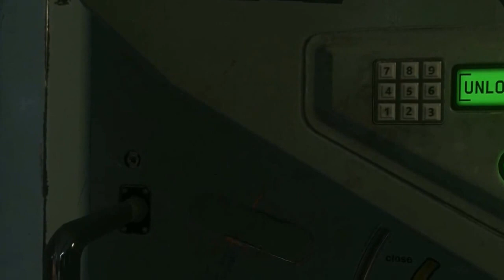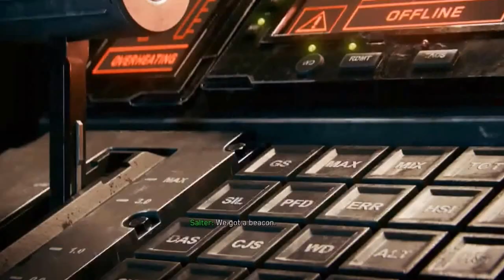CALL OF DUTY INFINITE WARFARE CAMPAIGN (WALKTHROUGH PART 7)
Call Of Duty Infinite Warfare Campaign Walkthrough.
Developed by Infinity Ward
Focusing on all the main missions of the campaign.
Including all the cut scenes and all the main guns and weapons